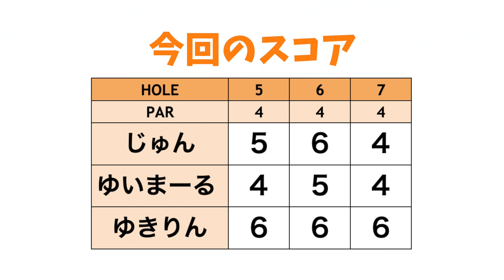擦っても真っ直ぐ！ミスに強いクラブ好きよ。【#7】